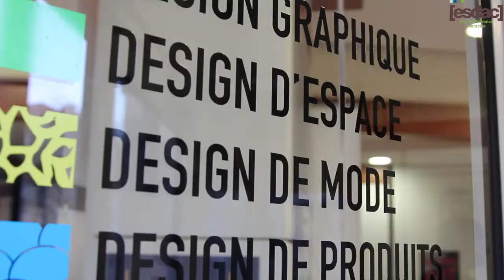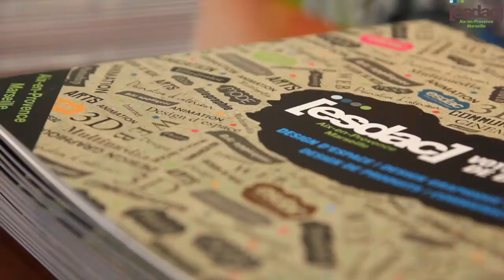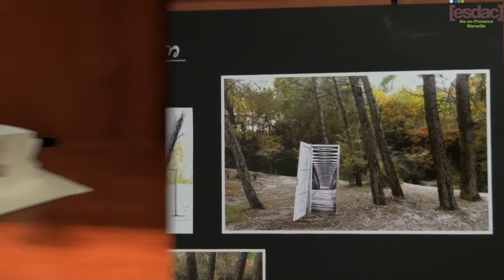Inauguration de l'ESDAC à Marseille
L'ESDAC, école supérieure de design ouvre ses portes à Marseille, ainsi que Synergie Prépa Sciences Po. Soirée d'inauguration le jeudi 19 février à 19h, au 146 rue Paradis 13006 Marseille.

Exposition de travaux d'étudiants représentant les différentes filières d'études.